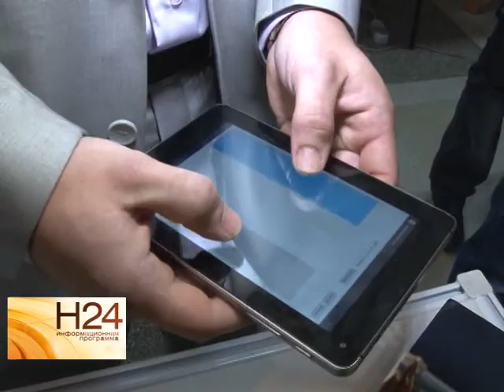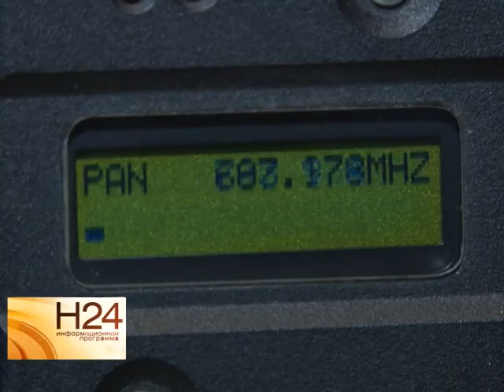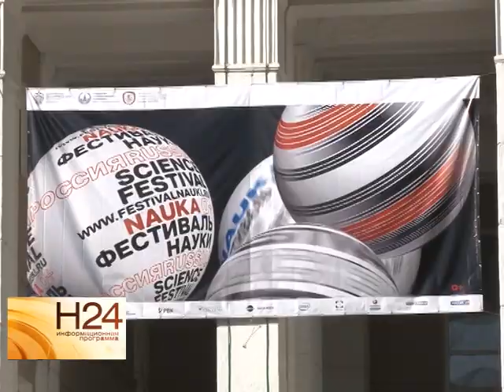В Саратовском техническом университете прошел Фестиваль Науки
На какие изобретения могут натолкнуть обычные качели и какие открытия саратовских ученых использует в своей работе служба МЧС. В Саратовском техническом университете прошел Фестиваль Науки. С гениями научной мысли пообщалась Юлия Шишкина. Сюжет вышел в эфир 13 октября.